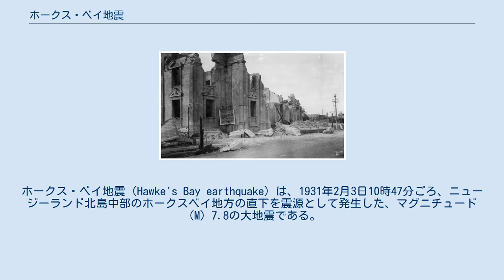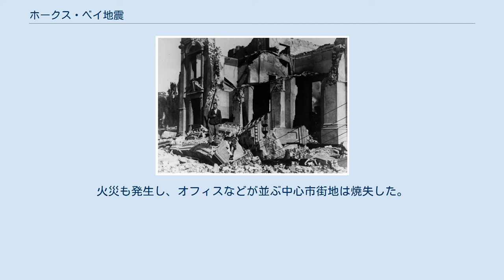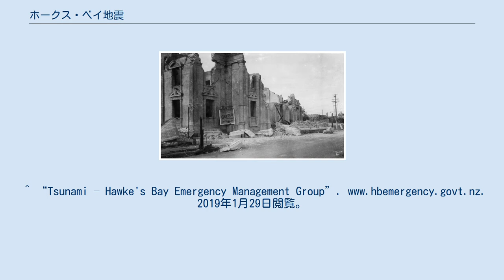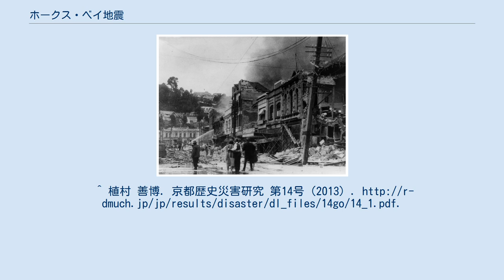ホークス・ベイ地震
ホークス・ベイ地震（Hawke's Bay earthquake）は、1931年2月3日10時47分ごろ、ニュージーランド北島中部のホークスベイ地方の直下を震源として発生した、マグニチュード（M）7.8の大地震である。
 この地震はニュージーランド史上最大の被害を出し、258人が死亡した。
特にネーピアは壊滅的な被害を受けた。
この地震で地盤が最大4メートル上昇し、沼地が耕作地や住宅地として利用可能となった。
同地では、海岸沿いの弱い地盤上に市街地があり、全体の3分の2の建物が被災した。
火災も発生し、オフィスなどが並ぶ中心市街地は焼失した。
 市街地の復興は、当時の建築意匠の流行であったアールデコ様式で統一して行われ、再建委員会の主導により都心街路の拡充、電線や下水溝の地下埋設、ブロックごとの建物やデザインの共同化および耐震補強などが先進的な活動がなされ、現在世界で有数の「最もアールデコ様式の建築物がまとまって残っている街」となって、その個性的で優れた都市景観は現在では文化遺産となっている。
^ “Tsunami – Hawke's Bay Emergency Management Group”. 2019年1月29日閲覧。
^ a b 佛教大学文学部 植村善博. “1931 年ホークスベイ地震の被害と復興-ネーピアの事例-”. 歴史地震　第 23 号(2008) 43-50 頁. ^ “1931年ホークスベイ地震によるヘイスティングスの被害と復興過程（The Damage and Reconstruction Process of Hastings in the 1931 Hawke's Bay Earthquake）”. CiNii. 2020年11月15日閲覧。
 ^ a b “ニュージーランド・ホークスベイ地震（1931年2月3日） ｜ 災害カレンダー” (日本語). Yahoo!天気・災害. 2020年11月15日閲覧。
^ 植村 善博. 京都歴史災害研究 第14号（2013）.